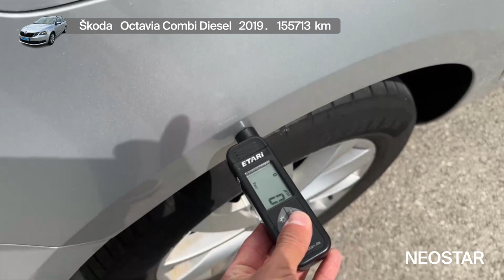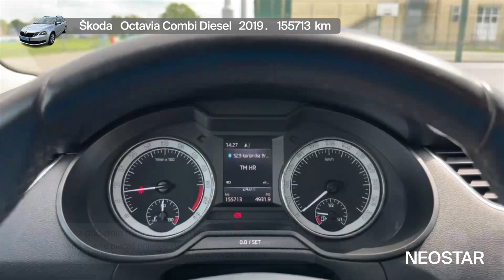Automobil za udobnu i sigurnu vožnju-Škoda (CZ)-Octavia Combi 1,6 TDI Ambition 5 vrata